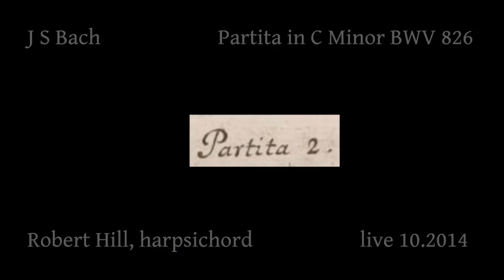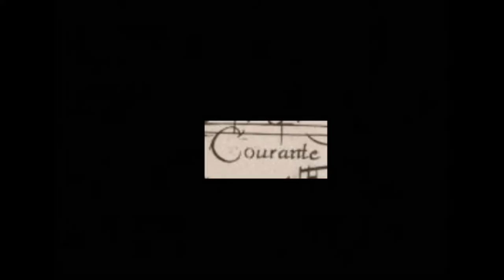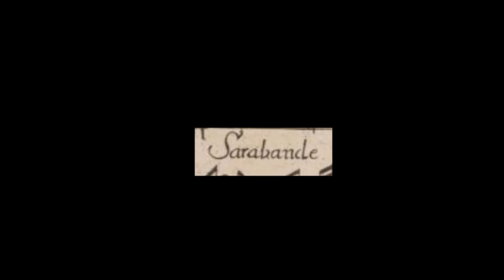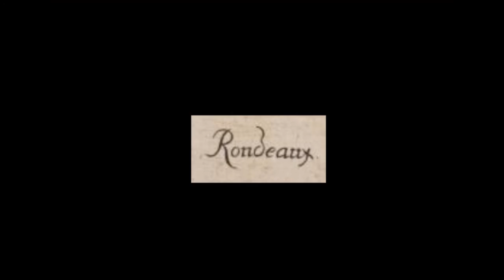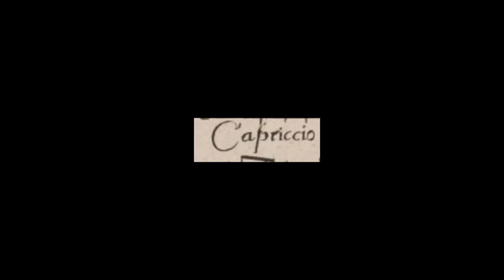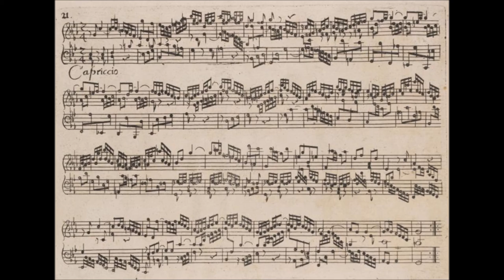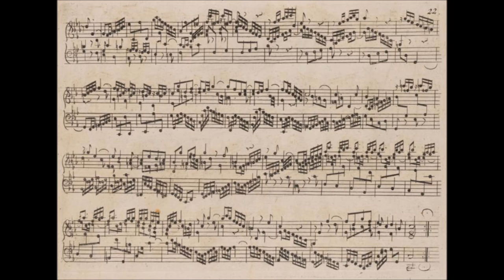J S Bach: Partita in C Minor BWV 826. Robert Hill, harpsichord (live 2014)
J S Bach: Partita in C Minor BWV 826.

Robert Hill, harpsichord
(live 7 Oct 2014 -- memorial concert for Prof. Edith Picht-Axenfeld)

Sinfonia       0:07
Allemande   5:21
Courante      11:40
Sarabande    14:13
Rondeaux     18:23
Capriccio      20:04

harpsichord by K Hill after P Taskin